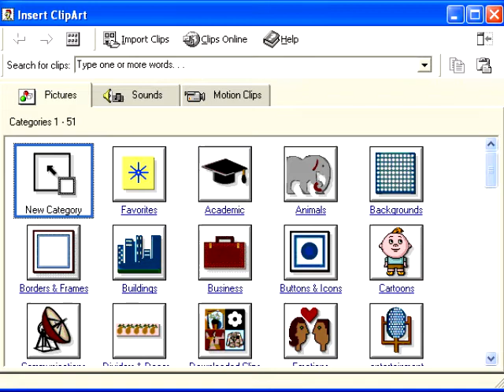Chuck Henry - Salsa Theme [Microsoft Office clipart music]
Title: Salsa Theme
Original titles: LatinH / MSN615
Source: Microsoft Office downloadable clipart
Composer: Chuck Henry
Year: 1998

Commentary: A salsa banger. Judging by the "MSN615"... perhaps these were originally composed for some MSN thing? Who knows.